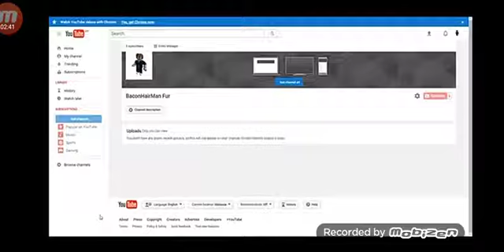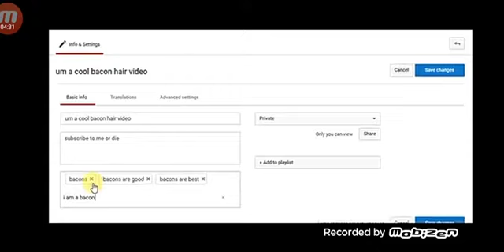Reacting to if bacon hair was a youtuber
Um a cool bacon hair video